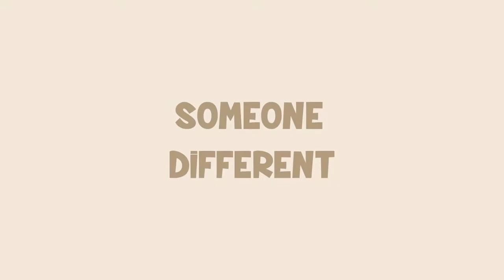Give It A Tri Animation Trailer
"Give it a Tri" is a final year project animation of my diploma in multimedia design in TARUC, Setapak.

Group members:
1. Sam
2. Sim
3. Collyn